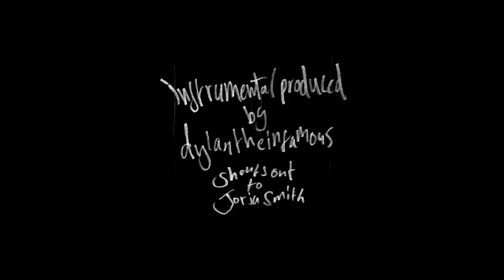Natty Wylah - FEEL U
☛ Directed & Edited by Sonny Jake & Natty

☞ Shot by Ryan Adagio

☛ Written & Performed by Natty Wylah

☛ Produced by dylantheinfamous

Shouts out to Jorja Smith
Thanks to Zubin

Written by N. Graham (Sentric Music) & D.Yarnall-Gray (Copyright Control). "Feel U” contains elements from "On My Mind" (Smith/Thomas/Chisanga). Published by Sony/ATV Music Publishing Ltd/Copyright control. Used by permission. Mixed by Joe Hirst for Pussyfoot Management. Mastered by Philippe Weiss for Pussyfoot Management.

shouts out the merry people of ridley road market and sabiha sadiq on the trolley pushing!

melancholy trolley gang🎈🏁

Lyrics -

its funny it’s sunny outside
but i just feel like sitting indoors
and i ain’t even been puffin on draws
like nothing don’t matter no more
like i know i need company
but get to close i just push them
tryna cultivate my own garden first
ain’t space enough for your flowers
the plant just died that you gave me
became a brand new home for spiders
when they crawl they’re sitting in darkness
in a mood of meticulous silence
see it’s hot through through the window
feel the sun through the glass
i feel like ants on the pave-stone
or Woody when Sid done fried him
see round my heart it’s cortex
but it feels like it melts when i’m drinking
and i know we’re getting close but i’m drifting
well i hope you can’t see what i’m thinking
see the night in your eyes
but i’m more drawn to the waist
in the morning, see
the dawns on your face
and i wake with the need to escape
and it all feels...
awful. strange.
cant wait for the day that i fall in love
cant wait for the day... that i fall in.
there must be a lock on my heart
just pains from missing my marge
shimmering stars:
her spirit, know i feel it when i dance.

its a brand new day though
sunshine with the reggae on the radio
tryna make a little reddies from the stage show
lets go, lets get it, get paid
and i tryna gwan like i’m bad though
me i got a good heart and a mad flow
you won’t see me in the trap or the bando
me i do the two step or the tango
see my heads in the clouds
and i don’t need no vals or xans though
i’m old school like du-du! dun know
still drawing these chicks on my trap phone
and the reason for that is i never been a geezer for gas
i don’t endorse all this digital madness bruv
yo i’m tryna keep my head piece in tact
glitching.
cooking up food in the kitchen!
literally.
tryna get my greens in flipsing
like spatula, shouts my brothers and sisters
batchelors, my honeys and vixens
actually it’s just love that i’m living
actually it’s just love.

actually it’s love

Fuck em if they’re hating they can do it if they like
they’re just wasting their own time